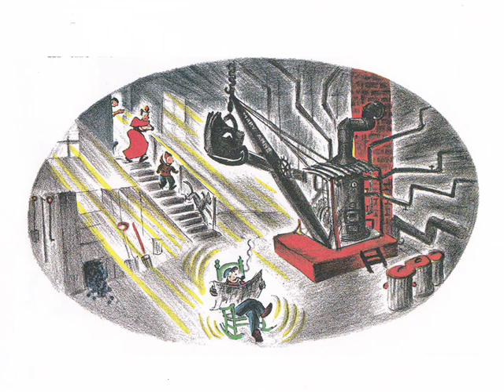Werner Herzog Reads Mike Mulligan And His Steam Shovel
German director of Bad Lieutenant, Grizzly Man, and Rescue Dawn reads and interprets the children's classic Mike Mulligan And His Steam Shovel.